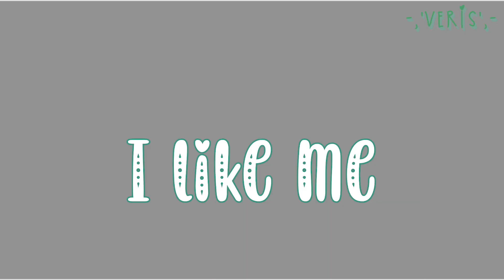《 C o l l a b 》I L i k e M e B e t t e r M e m e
▽ – F t . → @__borxmie  a n d  V e r i s

▽ – S o u r c e /  O r i g i n a l →  S m o l l e r e i

▽ – C r e a t o r ' s  N o t e ! → " T y s m  4
c o l l a b i n g  w i t h  m e  E k o n e !  I  l u v  p a r t
s m !  U  d e s e r v e  l o t s  m o r e  l u v !  💚 "

        a p p s  u s e d :
▽ - A l i g h t  M o t i o n → ✔
▽ – I b i s  P a i n t  X → ✔
▽ — G a c h a  C l u b → N o
▽ —- F l i p a c l i p → N o

     s o c i a l  m e d i a :
▽ i n s t a g r a m — v3ris.exe
▽ y o u t u b e — r i g h t  h e r e !
▽ d i s c o r d — . e x e *5186